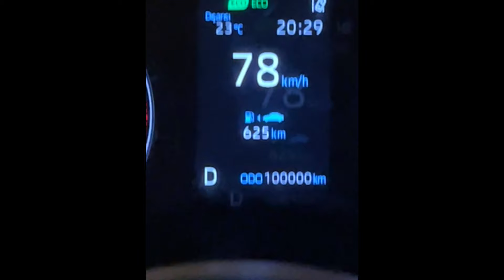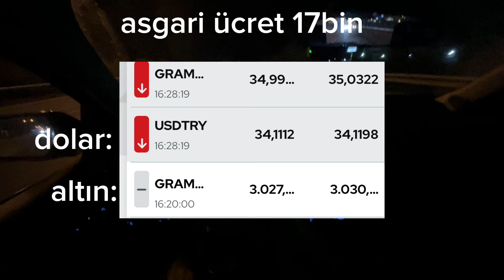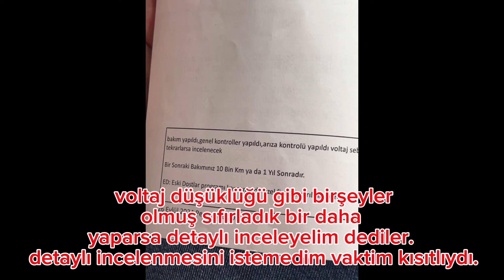2021 model 1.5 toyota yaris ile 100bin km tecrübelerim